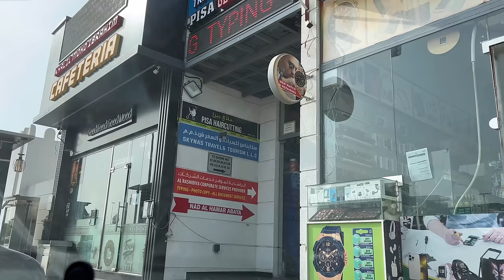Marwah's First Day of New School | Super late ho Gaye !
Enjoy our Vlog while we are out and working and sharing with you all. ❤️

Other Channels that we share content on;

Main Channel:  @Sehrish & Luqman Family!

Marwah & Abdul Rahman:  @Marwah & Abdul Rahman k Adventures!

Shorts Channel:  @Sehrish & Luqman Shorts!

Vlogs:  @Sehrish & Luqman Vlogs!